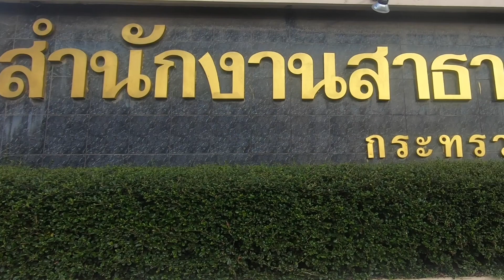กิจกรรมขยับกายสบายชีวา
ขอบคุณ กลุ่มงานพัฒนาคุณภาพ สำนักงานสาธารณสุข แพร่  ที่มอบโอกาสและให้เป็นส่วนหนึ่งของกิจกรรมนี้
VDOชุดนี้ขาดตกบกพร่อง ทางผมต้องขออภัยด้วยครับ เนื่องจากใช้โทรศัพท์มือถือตัดต่อ, ไม่มีความพร้อมของอุปกรณ์,ไม่มีความรู้เรื่องเทคนิคต่างๆ
ทำเพราะใจรักและมีความสุขกับสิ่งที่ทำ

สุดท้ายนี้ขอบคุณทุกท่านที่รับชมVDOนี้ครับ

Facebook ปราโมทย์ ดีคำ
🏕ชอบเที่ยวธรรมชาติ